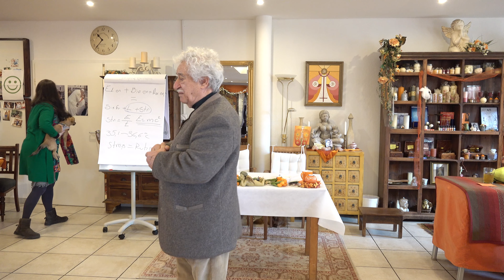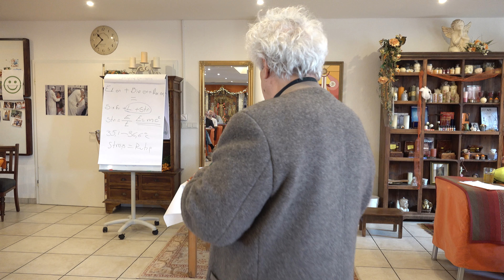Christos Drossinakis - Krankheiten heilen durch Energieaufbau - Seminarausschnitt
Der griechische Heiler Christos Drossinakis ist der am meist wissenschaftlich untersuchte und bewiesenen Heiler weltweit, mit über 50 Jahren Tätigkeit, berichtet hier über seine Erfahrung über die  Heilung von Krankheiten durch Energie. Bettina Maria Haller berichtet über seine "Gismo" Meditationsmethode.
Ein Ausschnitt aus seinem Seminar im Zentrum für Geistiges Heilen in Roth am 3. März 2023